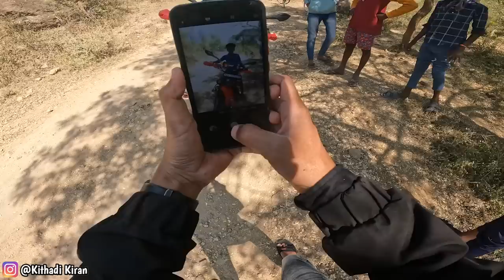😂ಇಲ್ಲಿ ಕೆಲಸ ಇಲ್ಲ ಅಂದ್ರೆ ಕಾಡಿಗೆ ಹೋಗೋದು 🫡ವಾಡಿಕೆ 😑